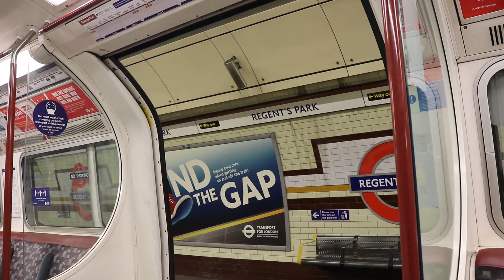London Underground Bakerloo Line Ride: Baker Street to Regent's Park 5 January 2021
Here is a quick one stop ride on the London Underground Bakerloo Line between Baker Street and Regent's Park, filmed on Tuesday 5 January 2021.